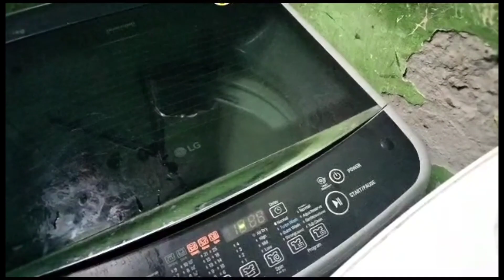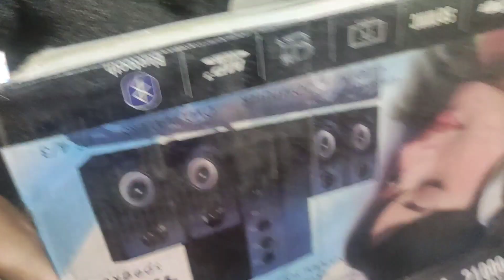Diwali🪔per liye iPhone Diwali🪔ki Puja🛕🙏fode bam🧨🎉Diwali per Mila mujhe gift🎁pahli bar banai rangol🏵️